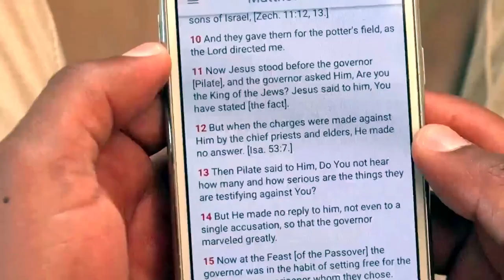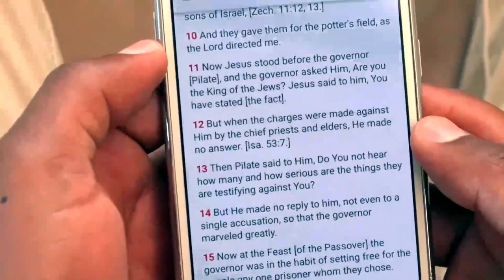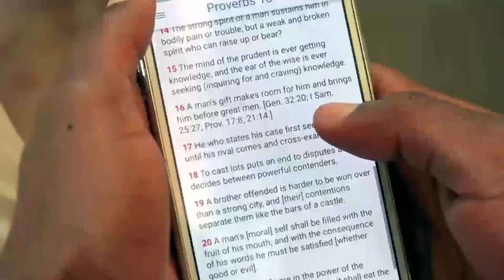Full Sermon by Apostle BJ & Prophetess TE Makananisa – HUMILITY [23 JANUARY 2022]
“The moment you understand who you are in Christ, you will be free from pride and arrogance. In everyone, there is a feeling of superiority over other people because we are all born with pride; it is only when Christ is in you that self-worth will go away.

With an attitude of Humility, there is no arrogance. Humility teaches you to look at the interests of others than your own.

You are defined by how you treat others; if you are able to humble yourself, there is something God will give you that other people will never have.
Break your pride and practice Humility.” – Apostle BJ & Prophetess TE Makananisa